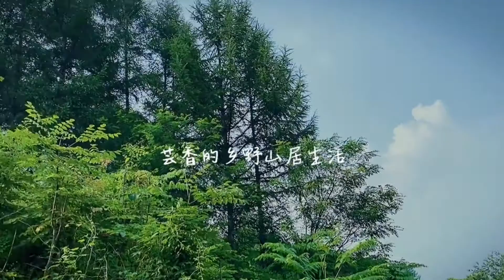quality life | Living alone in mountains Learn how to plant corn plants And how to grow corn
how to grow corn,
how to grow corn from seed,
sweet corn,
growing sweet corn,
how to grow sweet corn,
quality life,
living slow,
back to nature,
Living alone,
living alone as a woman,
agriculture and farming in rural area,*
small scale vegetable farming,
farmer's life,
field of agriculture,
mountain village,**
ecology,
mountain garden,**
mountain gardening,*
organic gardening,
organic gardening in mountain,
organic farming,
slow life,
mountain farm,
mountain farming,
mountain cottage,
survival alone,
summer vlog,
RURAL SLOW LIVING,
rural life in china,

A record of rural life in the mountains .High-quality creators in the field of agriculture, rural areas and farmers. Living alone my life and try to make good simple life in every day.